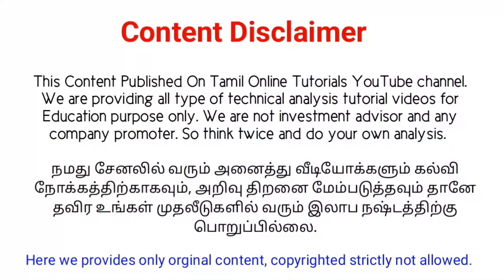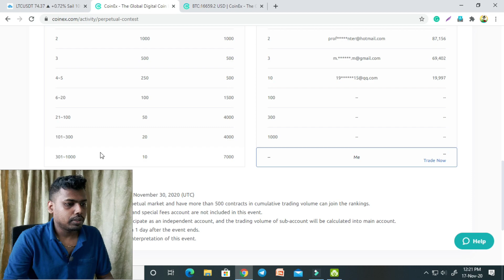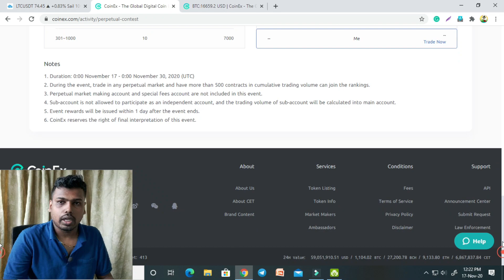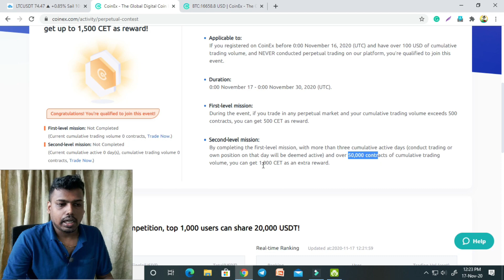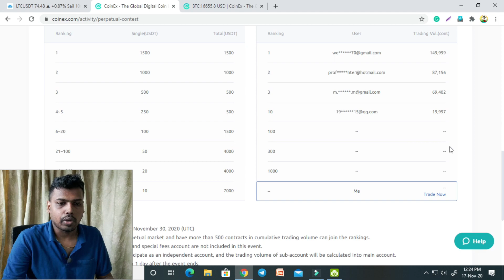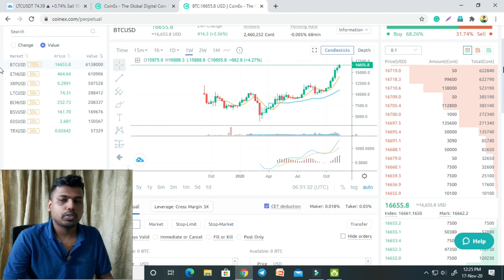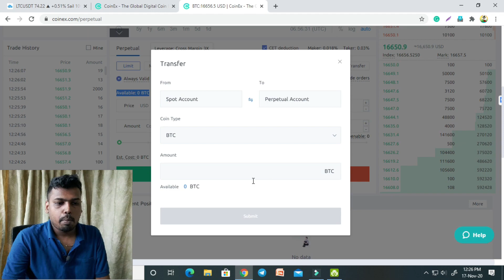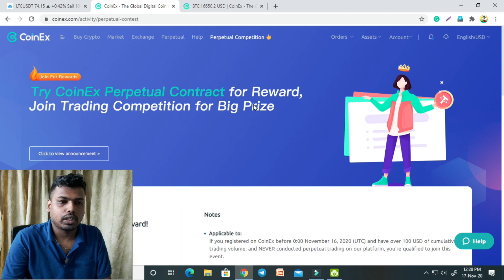CoinEx Perpetual Trading Competition | 20000 USDT PRIZE | Tamil Explanation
CoinEx Perpetual Trading Competition | 20000 USDT Share| Tamil Explanation

[3-month vip fee free]
After creating an account from the above link Deposit and Trade
My telegram/Twitter user id: @aravinthyohan

Notes
Applicable to:
If you registered on CoinEx before 0:00 November 16, 2020 (UTC) and have over 100 USD of cumulative trading volume, and NEVER conducted perpetual trading on our platform, you’re qualified to join this event.
Duration:
0:00 November 17 - 0:00 November 30, 2020 (UTC).
First-level mission:
During the event, if you trade in any perpetual market and your cumulative trading volume exceeds 500 contracts, you can get 500 CET as reward.
Second-level mission:
By completing the first-level mission, with more than three cumulative active days (conduct trading or own position on that day will be deemed active) and over 50,000 contracts of cumulative trading volume, you can get 1,000 CET as an extra reward.